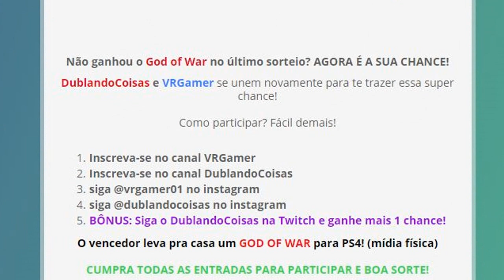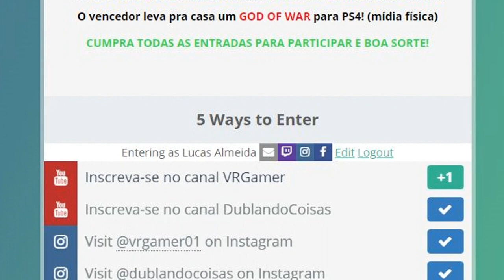Sorteio De God Of War Chegando! Entre!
➤ ENTRE PRO SORTEIO DO GOD OF WAR: (Download currently not available)